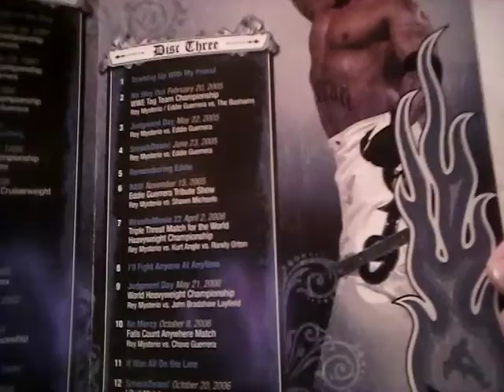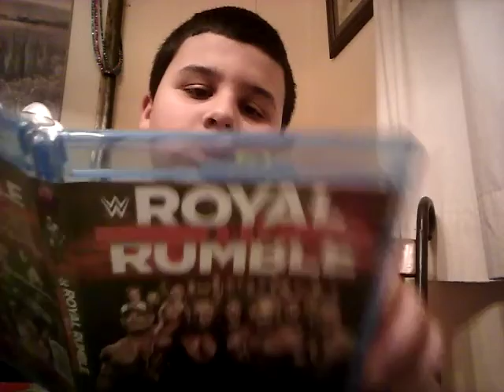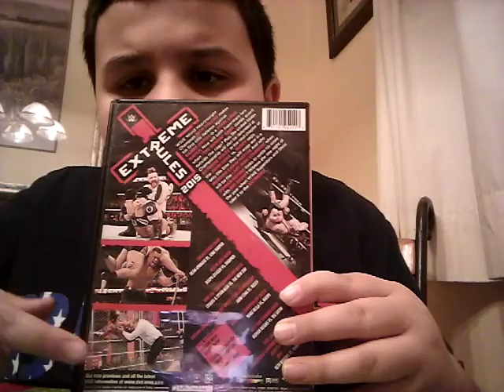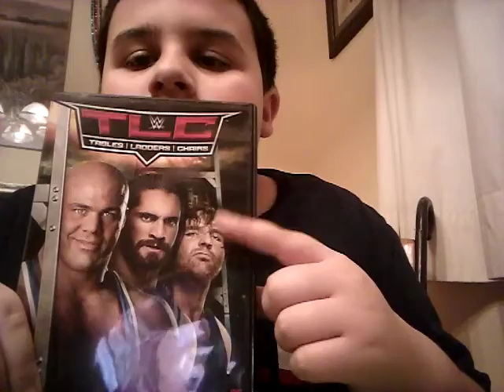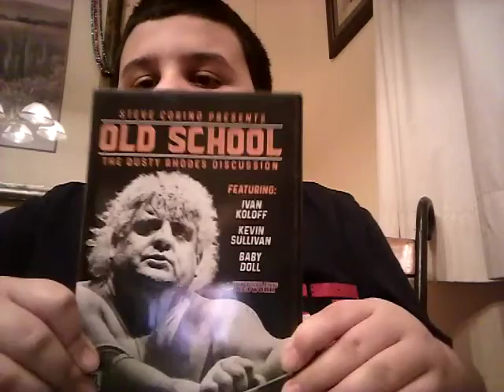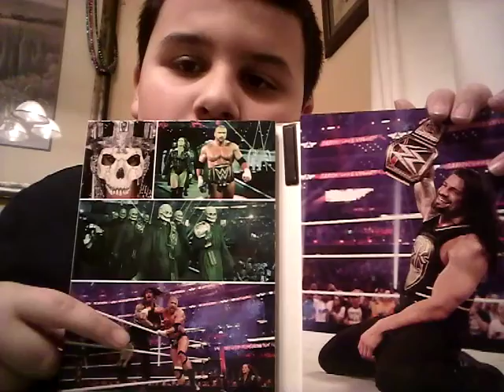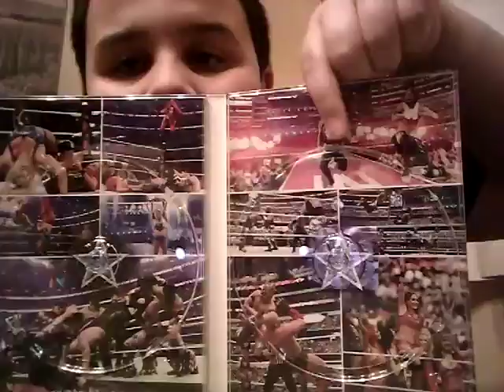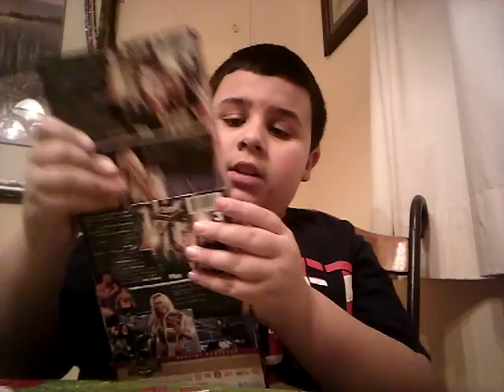WWE movie collction